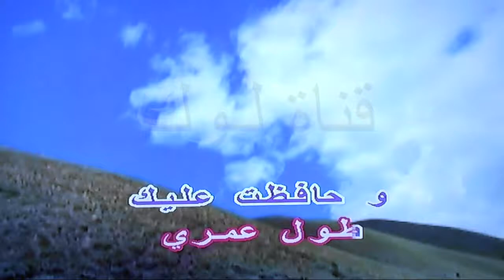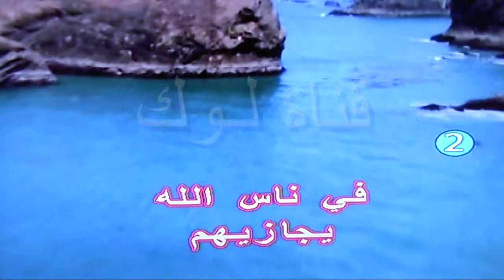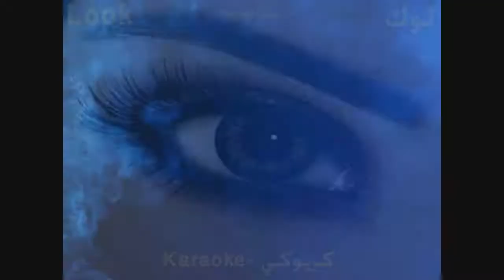فاكرك ملاك - محمد محي - كاريوكي - قناة لوك - اغاني عربية